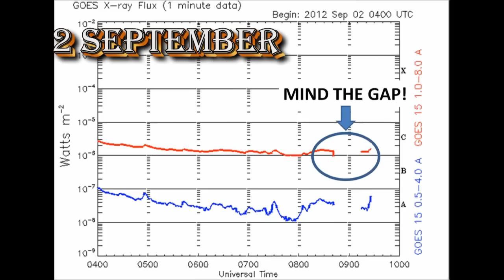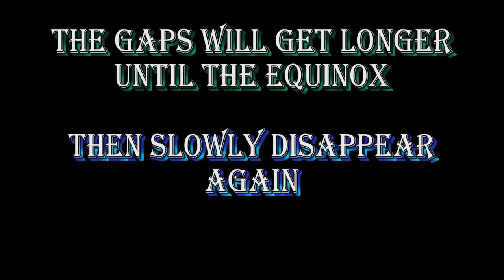THE SUN EXPLAINED: 2 Sep 12 -- AND SO IT BEGINS